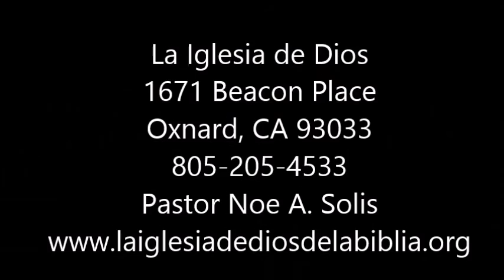Servicio de Jovenes en Oxnard 12-19-2014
Pastor Noe A. Solis